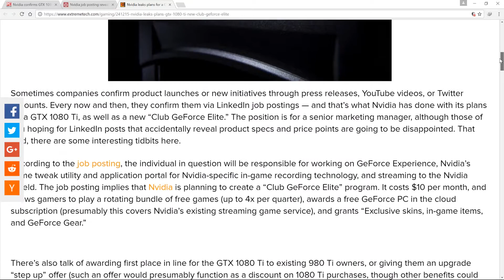تأكيد إطلاق كرت 1080 Ti من إنفيديا NVidia 1080 Ti Confirmed I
أكدت شركة إنفيديا إطلاق كرت الشاشة الجديدة 1080 تي آي بشكل غير مباشر، ليكون أشرس منافس لمعالج فيغا المرتقب إطلاقة من قبل إيه إم دي في مطلع العام القادم إن شاء الله، كيف سيؤثر ذلك علينا كجيمرز التفاصيل مع دارك سولز في الفيديو !

NVidia confirmed the release of GTX 1080 Ti